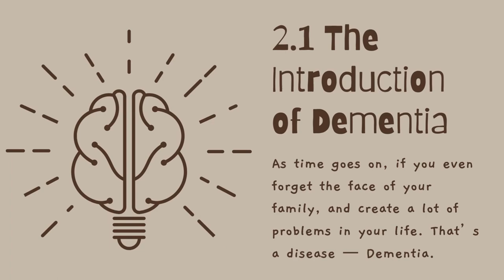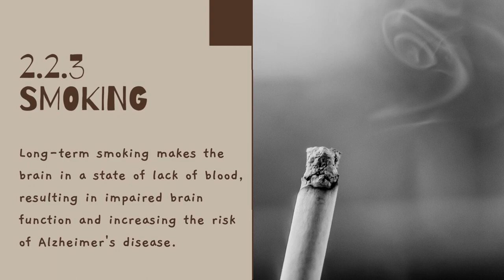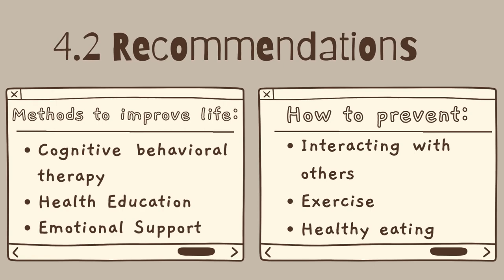CHI 20240160 腦海中的橡皮擦 失智症相關研究